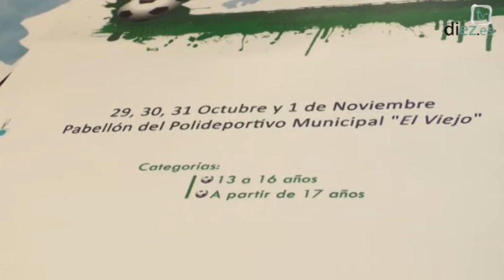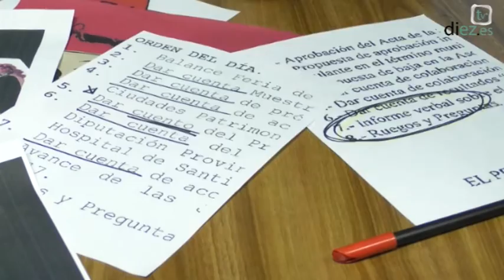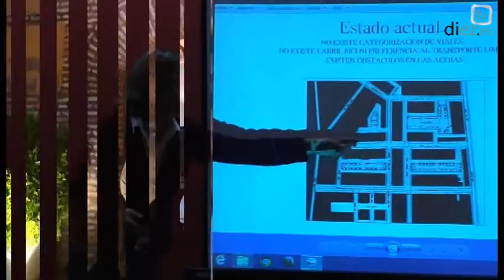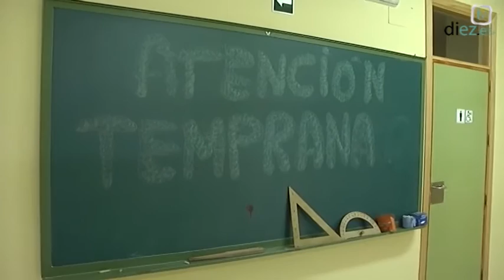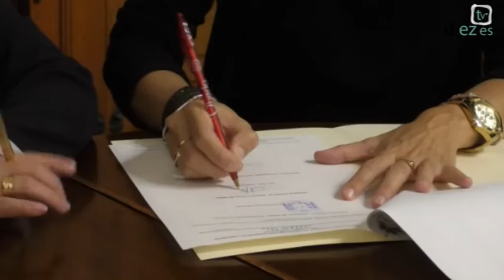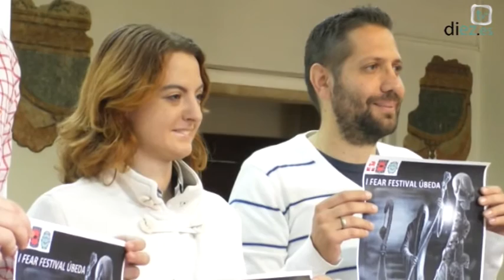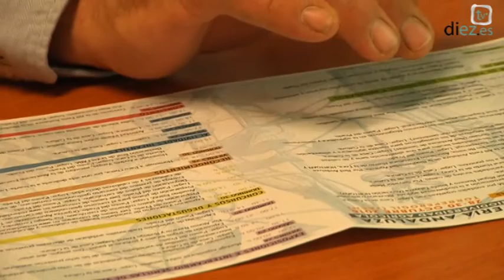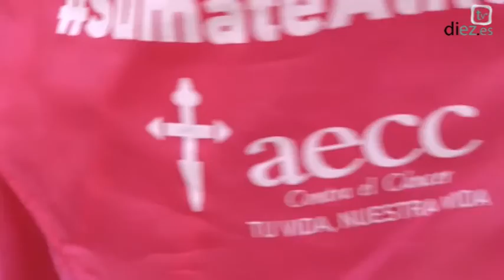Noticias Diez TV Úbeda (25-10-16)